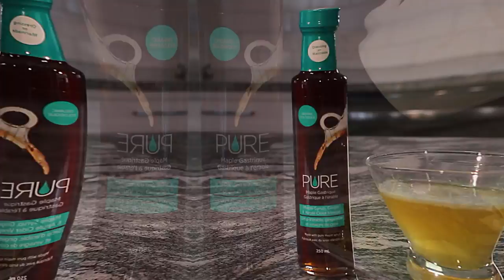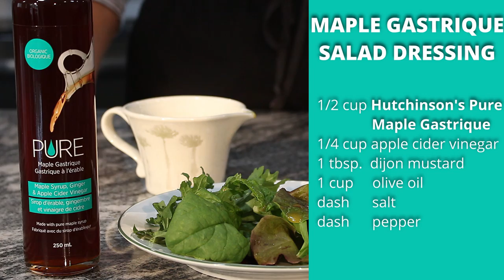HUTCHINSON ACRES EP 117 COOKING WITH LEANNE - GINGER MAPLE FIZZ COCKTAIL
EP 117: We're in the kitchen with Leanne as she whips up a Ginger Maple Fizz Cocktail and a Maple Gastrique Salad Dressing

Chris and Anna Hutchinson own and operate Hutchinson Maple Products in Lake Paul, NS. This is their story.